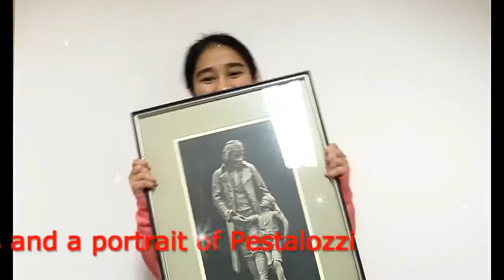The Second day of Pestalozzi Christmas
Here is the second day, it's a slightly unusal gift